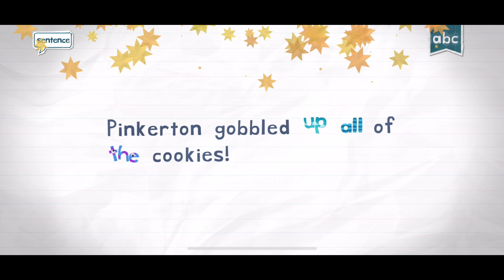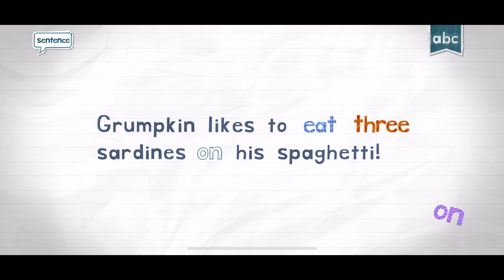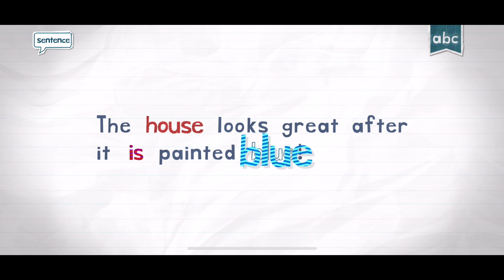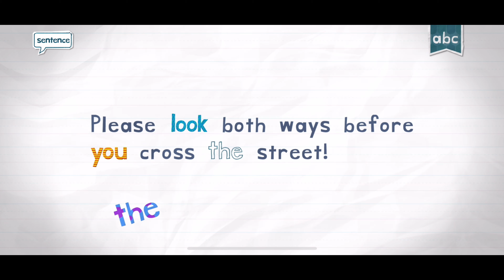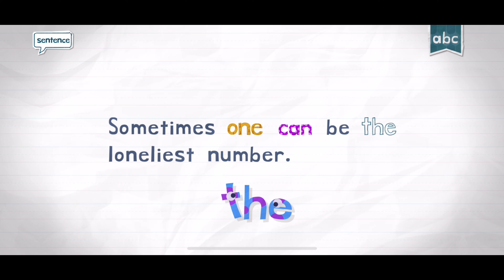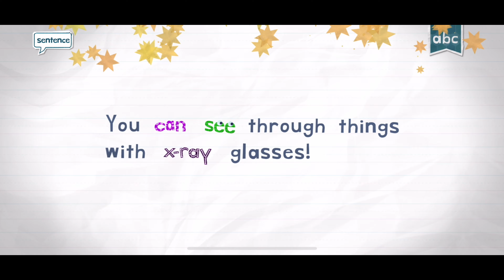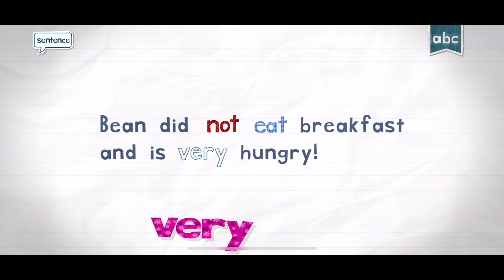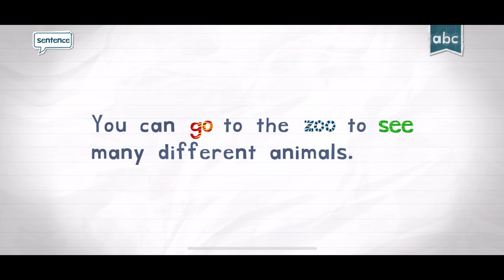Learn sight words with funny monsters - Endless Reader App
Elfun TV App Review: Endless Reader - Fun way to learn sight words

*From the team at ORIGINATOR - the creators of the beloved Endless Alphabet and Sesame Street's Monster at the End of This Book and Another Monster. Originator is a team of passionate artists and engineers dedicated to the best education+entertainment apps for kids.*

Features:
- 6 words free to try with additional word packs available for purchase.
- 3D Touch on iPhone 6s and iPhone 6s Plus makes letters and words react in an extra special way!